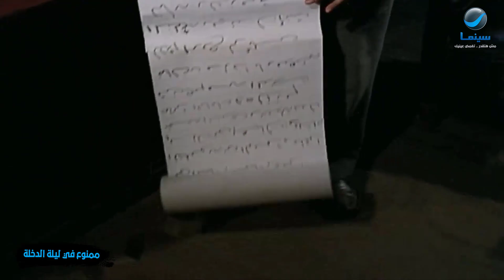لما تعرف إن حد قدم فيك شكوى في الشغل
فيلم ممنوع في ليلة الدخلة
بطولة : عادل إمام - سمير غانم - سهير رمزي - نبيلة السيد
إخراج : حسن الصيفي
Follow RotanaCinema